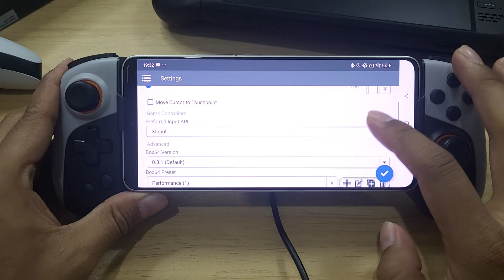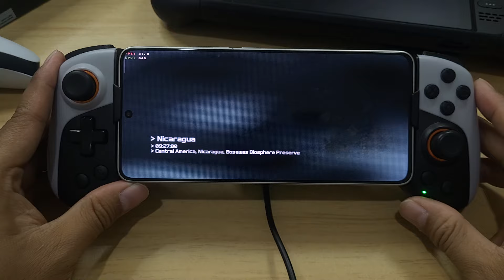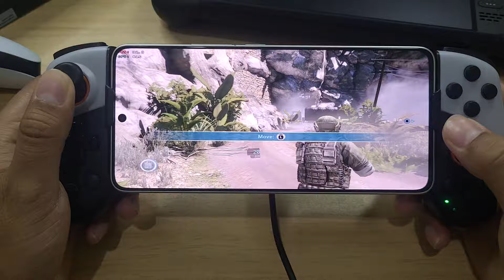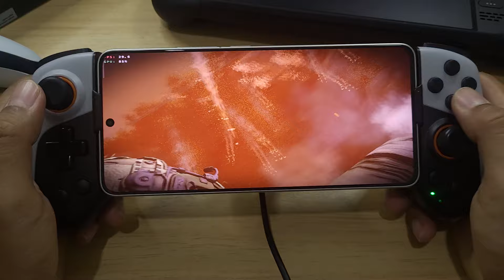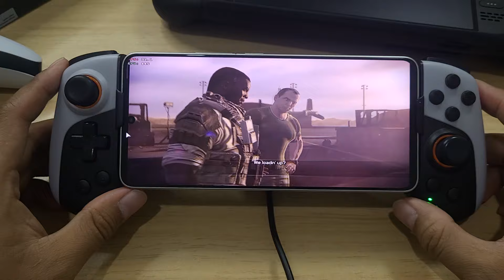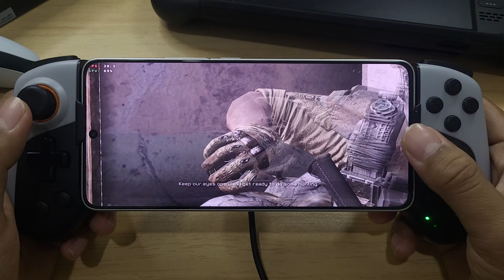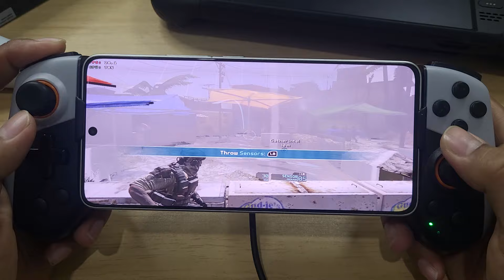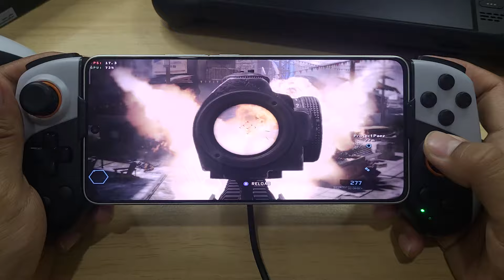Tom Clancy's Ghost Recon: Future Soldier WINLATOR FROST 8.0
New WINLATOR Frost 8.0 V1 Game Test
Tom Clancy's Ghost Recon: Future Soldier Gameplay On POCO F6
Wine 9.2 Custom DXVK 2.4.
Resolution 1280x720 Low Set DX9
Random Stop and Stutter

Changelog :
Added:
-DXVK 2.4.1 and 2.4.1-gplasync built-in
-Screen Effects (Brightness controls, FXAA, CRT) from Winlator 8.0!
-ToonShader for ScreenEffects
-Import and Export containers! For recovering containers, or importing a friend's!
-Box64 Version Switching for shortcuts! Ignore the "2.7" when you first open a new shortcut, it goes by preferences in Setting until you set it yourself.
-Modified custom Wine - with optimizations from Frost Glibc, but merged with Amod hybrid, resulting in what you might call, AFCMod. lol. This brings Flash Player, Windows Media Player, Registry tweaks, and other neat additions
-ReactOS App Store shortcut is now functional. TBH I didn't even know this was a thing until this week!
-Offline installers for Mono and Gecko added to "4-Runtime Libraries" in start menu.
-Container Launching UI is adopted from Winlator 8.0

Fixes:
-No more UE4 Fatal Errors! Halo Master Chief Collection is working!
-Fixed Green screen for FMVs in some titles
-mscoree set to built-in then native, applied by default for new containers, correcting some issues with .net framework games and apps like HedgeModManager. Meaning, full support for Sonic Generations D3D11 Mod
-Fixed long text re-sizing for game titles in Big Picture Mode
-Fixed issues with Frontend Export path needing to be resaved every time you close and re-open the app
-Fixed Dark Mode theme sometimes randomly switching off half-way leaving a broken light theme interface until app restart
-many other changes and tweaks that I once again can't remember...

Device : Poco F6 (Hyper OS)
CPU : Snapdragon 8s Gen 3
GPU : Adreno 735
OS : Android 14
RAM : 12/512Gb